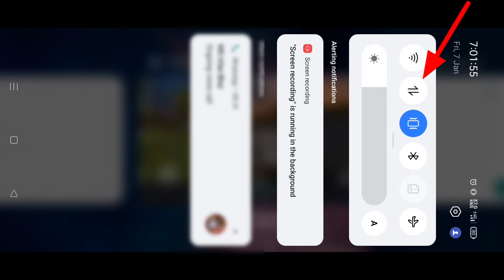24KGoldn - Mood ❤️ (FreeFire Highlights)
24KGoldn - Mood ❤️ (FreeFire Highlights)

24k Goldn - Mood (MODE RUOK FF, Apelapato999)